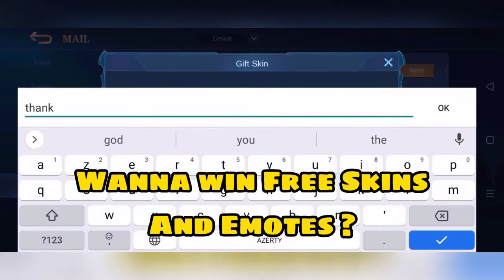Summer Breeze Guinevere , Summer New Skins Ranked Play [ Top Global Guinevere ] Mobile Legends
▬▬▬▬▬▬▬▬▬▬ஜ۩۞۩ஜ▬▬▬▬▬▬▬▬▬▬▬
 ▓▓▓▓▓▒▒▒░░░ PLEASE READ THIS ░░░▒▒▒▓▓▓▓▓
▬▬▬▬▬▬▬▬▬▬▬ஜ۩۞۩ஜ▬▬▬▬▬▬▬▬▬▬▬

3d view mobile legends guinevere